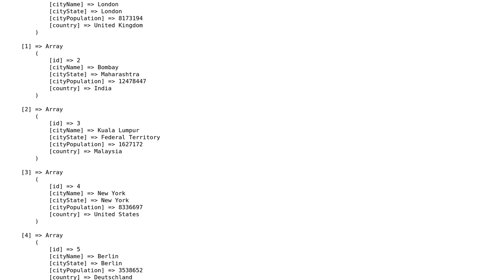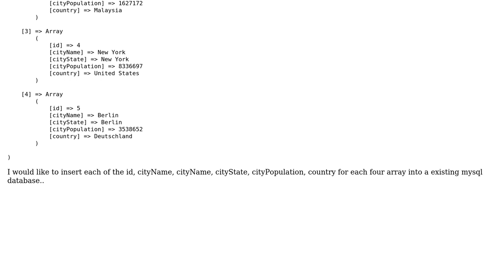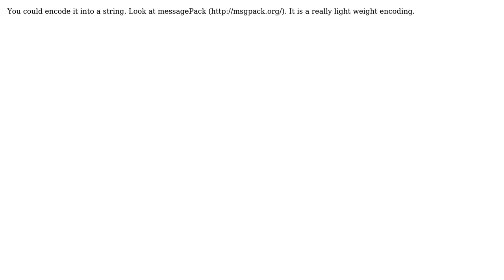How to store Json associative array to mysql? (2 Solutions!!)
How to store Json associative array to mysql?

With thanks & praise to God, and with thanks to the many people who have made this project possible! | Content (except music & images) licensed under CC BY-SA | Music | Images & others | With thanks to user Vineet Goel user Mohammed user Brad Christie and the Stack Exchange Network Trademarks are property of their respective owners. You are responsible for your own actions.